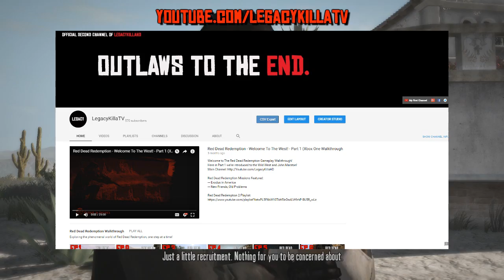Red Dead Redemption 2 - Actors Leaked? Main Characters & Story Connections Discovered For RDR2!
★ Red Dead Redemption 2's Voice Actors Leaked? Main Cast of Characters & Story Connections Found For RDR2?! ★

Today we discuss Red Dead Redemption 2 or RDR2, taking a look at recent findings of voice actors connected to this upcoming Rockstar game. We look at all the latest leaked voice actors, such as Dutch Van Der Linde's Motion Capture Actor and a new finding of a mysterious character for an untitled Rockstar Game that could be RDR2 or AGENT (Which may mean no Bully 2...). Next we go over 5 voice actors that are connected and could be the main cast of Red Dead Redemption 2. Lastly we touch on the next reveal for this game and how GTA Online updates could impact the timing.